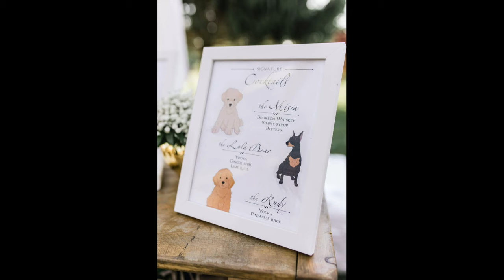What I learned from planning my outdoor wedding | ELA BOBAK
EQUIPMENT I USE:
Camera used: Canon M50
Other vlog camera- Sony a5000

LIVING ROOM
Couch- Jonathan Louis Carlin couch
Rug (a slightly different style but same brand)

Get $10 off using code ELA10 off Maelle Makeup